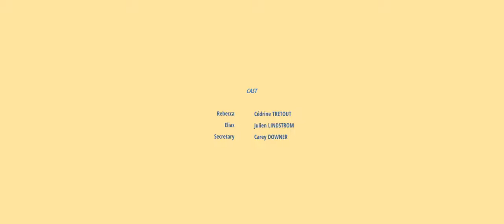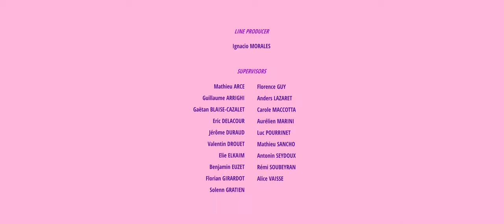// ARTFX OFFICIAL // FILM 2022 // QUIT SMOKING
Rebecca, une jeune femme de 20 ans, cherche le meilleur moyen de rendre fou ses parents qui l'ont encore laissés seule dans leur grande villa. Alors qu’elle commence à tout casser dans la maison, Rebecca tombe nez à nez avec Elias, un jeune garçon de 16 ans, qui vient de tomber dans sa piscine avec son vélo et un sac bien étrange.

Rebecca, a young woman of 20, is looking for the best way to drive her parents crazy, who have left her alone again in their big villa. As she starts to break everything in the house, Rebecca comes face to face with Elias, a 16 year old boy, who has just fallen into her pool with his bike and a very strange bag.

Directors: Apolline Bruere-Dawson, Manon Cavailles, Jean-Baptiste Demouge, Marie Jaselme, Sandra Pereira, Rohit Suryavanshi
Specialist: Loïc Mattern